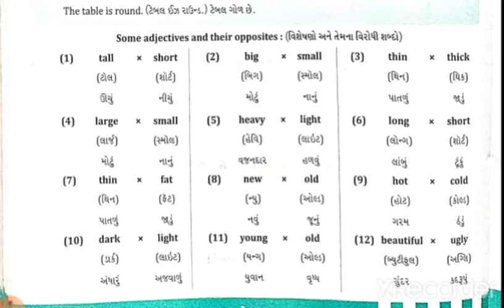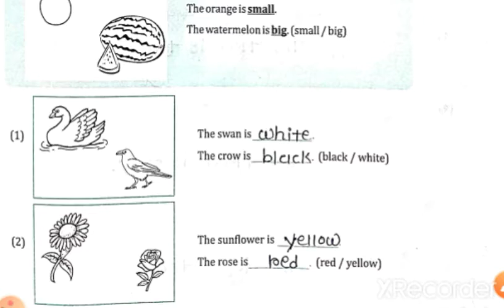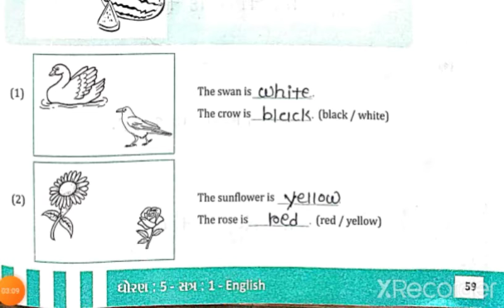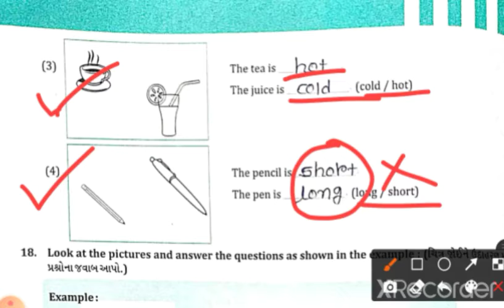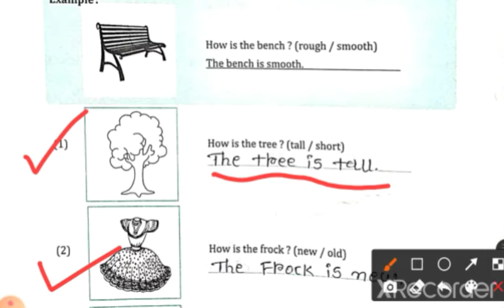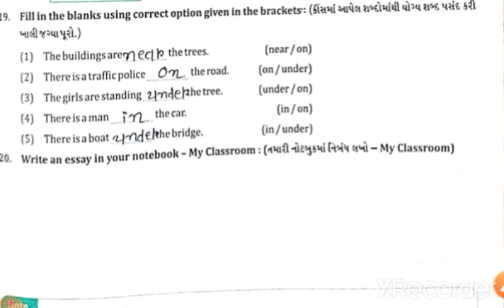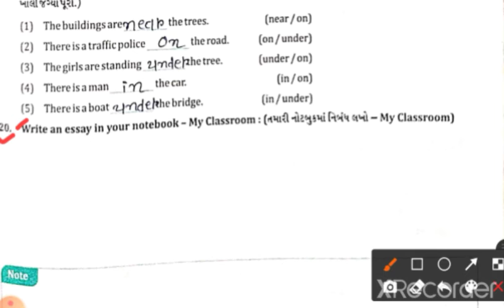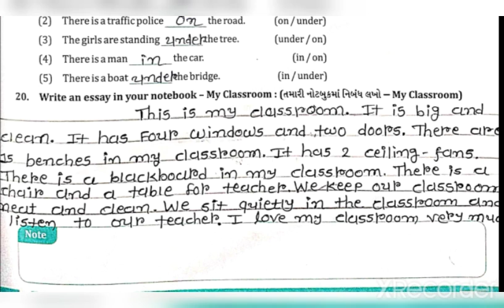gyanpathschool std-5 English unit-1 (ideal part-5)